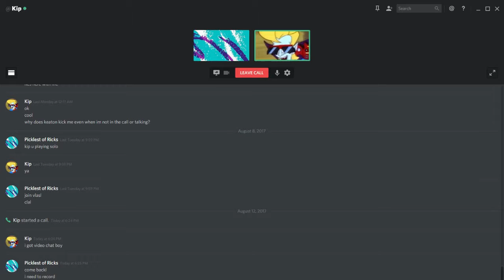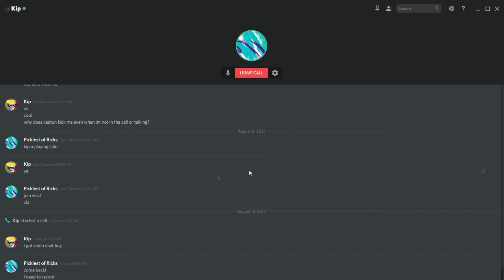100% REAL 200% NOT FAKE DISCORD NEW FEATUREE [danzig modest EXCLUSIVE]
I'm pretty sure it looks shitty cause kips camera is shitty